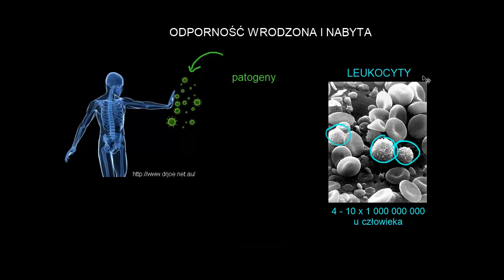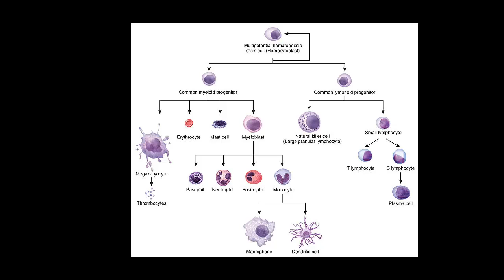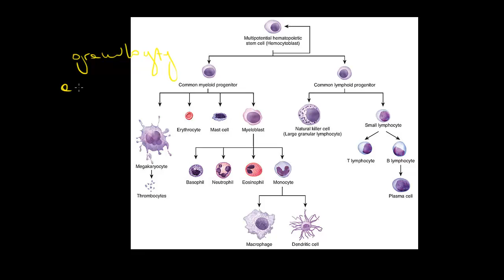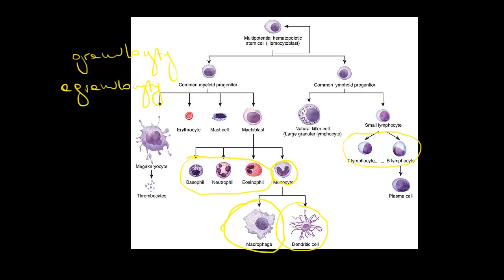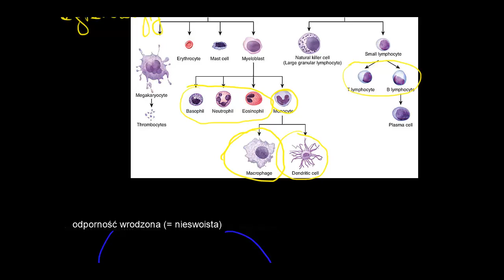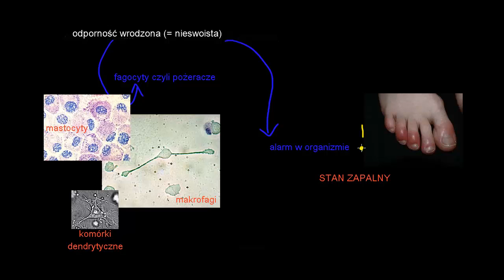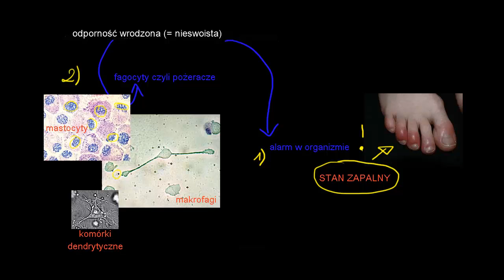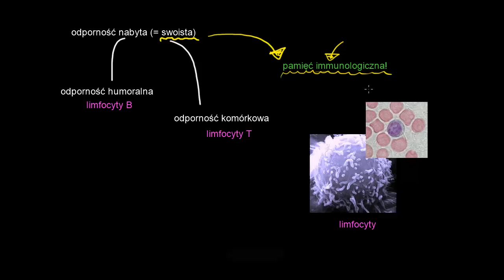Odporność wrodzona i nabyta